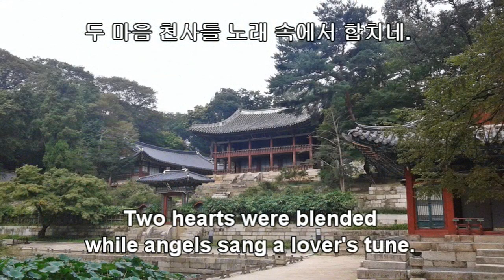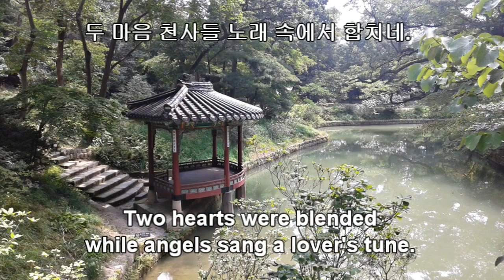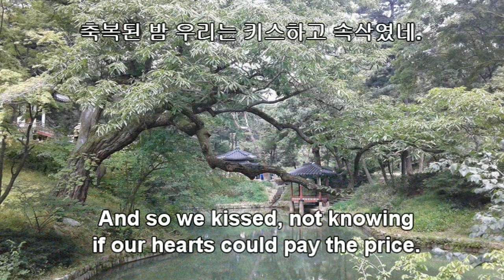Wonderland by night (밤하늘의 블루스) Engelbert Humperdinck - 창덕궁 비원